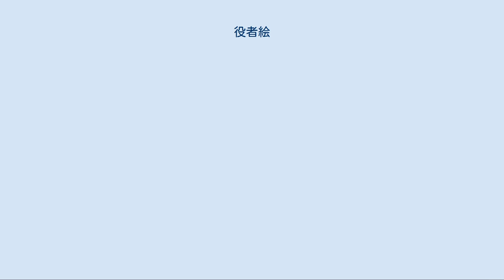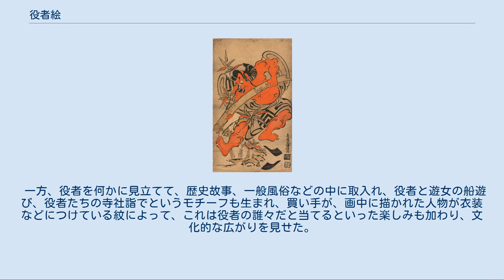役者絵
市川団十郎の竹抜き五郎 (鳥居清倍) 役者絵（やくしゃえ）は、江戸時代から明治時代にかけ描かれた浮世絵の様式のひとつである。
 役者絵とは、歌舞伎役者や舞台そのもの、書割、大道具、小道具、歌舞伎を楽しむ人々などを描いた浮世絵を指す。
その量は、浮世絵の中で、美人画と匹敵するほど膨大なものである。
演劇の歴史は古く、庶民の娯楽、芸術として、時代が経つにつれて、種類、領域も増えていき、その内容も高まっていった。
この間の変遷を近世において、追い求めようとすれば、役者絵は貴重な資料である。
舞台姿を主に、楽屋や街頭、家庭内などにおける日常の姿も扱われた。
また、役者が没したときに売り出された死絵（肖像に没年月日、享年、辞世などを添える）も見逃せない。
特定の役者をモデルとした例は、すでに寛文（1661年‐1673年）年間の頃の肉筆画、いわゆる寛文美人図のなかに認められるが、浮世絵版画が定着する元禄（1688年‐1704年）年間以降、美人画と並ぶ重要な分野として独立、発展をみる。
役者絵専門の流派としては鳥居派が起こり、「瓢箪足（ひょうたんあし）･蚯蚓描（みみずがき）」という独特の様式を踏襲して、歌舞伎の絵看板などにおいて現代まで続いている。
 三代目大谷鬼次の江戸兵衛 (東洲斎写楽筆、寛政6(1794)年) 出雲阿国を祖とする初期の歌舞伎は、様々な屏風絵に描かれて現存している。
浮世絵における芝居絵も、ここを起源としており、これが版画に移行されて暫くの間は、専ら当時の有名スター中心が作画対象で、劇場全体図というのは好まれなかった。
 やがて、奥村政信、歌川豊春らの作による浮絵として、劇場全体の雰囲気が再現されるようになる。
そして、その後、舞台そのものを描いた鳥居清長が現れ、18世紀後半の頃から写生的な描写が試みられるようになり、大道具、小道具にも関心を抱いた勝川春章、歌川豊国、東洲斎写楽、歌川国貞らが個性的な作風を競った。
勝川春章や勝川春英、さらに、歌川豊国以降になると、見物の眼の前に広がる舞台そのままを描くという形式が一般的になってくる。
 また、勝川派の絵師、東洲斎写楽、歌川豊国らは、絵師の好みや理想で勝手に美男美女を描いて、役者名、役名をただ添えるのではなく、鼻高孝四郎（5代目松本幸四郎）というアダ名のまま、写実的に描こうと努力した。
また上方にも江戸の浮世絵風が波及し、幕末には流光斎如圭らが活躍した。
明治期には豊原国周が生涯、新時代の役者絵を描き続け、大首絵、半身絵による3枚続、さらには役者半身一人を描くのみの3枚続というように、新しい工夫と画面の拡大、迫力を追い求めている。
 一方、役者を何かに見立てて、歴史故事、一般風俗などの中に取入れ、役者と遊女の船遊び、役者たちの寺社詣でというモチーフも生まれ、買い手が、画中に描かれた人物が衣装などにつけている紋によって、これは役者の誰々だと当てるといった楽しみも加わり、文化的な広がりを見せた。